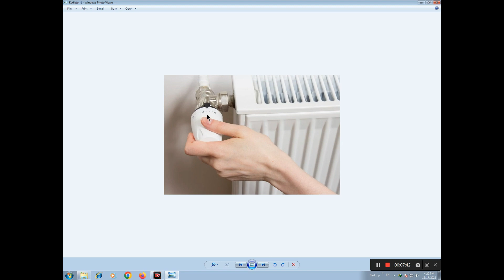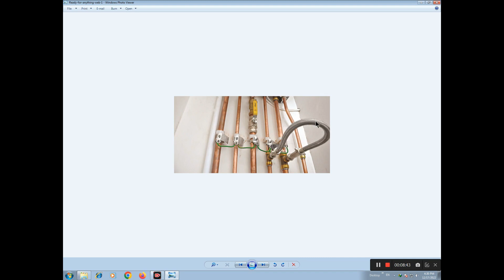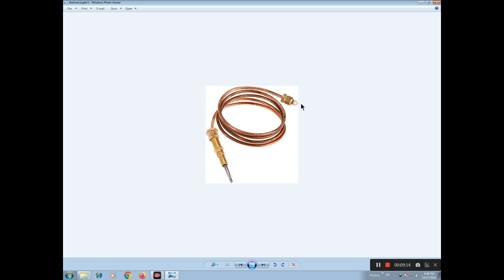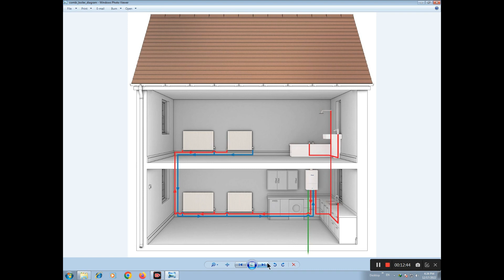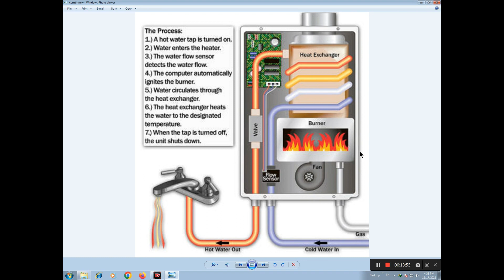Learn FREE in 2 Month#Boilers#CCTV Cameras#FireAlarm System#Engineer Shafiq Butt#Lecture 2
Learn Free in 2 Months
Lecture 2
BOILERS Repair
CCTV CAMERAS

ENGINEER SHAFIQ BUTT
Channel Name= ENGINEER SHAFIQ BUTT

CCTV Camras installation
Fire Alarm System
Security System Devices
Electric Wiring Fault Finding

CCTV cameras
Electronics Circuits
Heating system
central heating system
Boilers repair
Electronics spare parts testing
Electronics components
electronic components testing
how to repair boilers
how to repair firealarm systems
how to repair cctv cameras
Boiler installation
cctv cameras installation
Fire alarm system installation
Refridgrator repairing